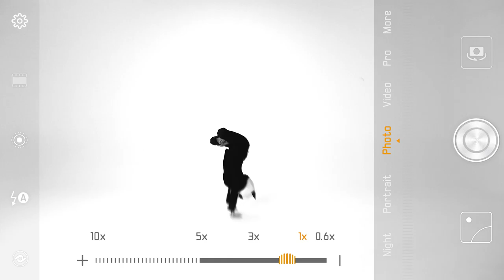Go from far to near with the HUAWEIMate20 Series